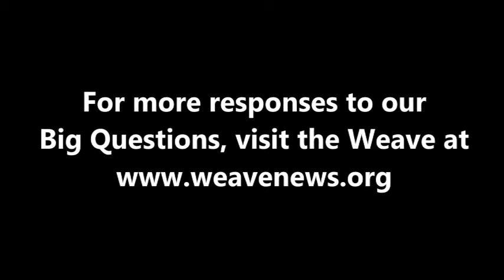Daniel Heyman - What is today's most underreported story?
Painter and printmaker Daniel Heyman spoke with the Weave in Canton, NY in February 2012.